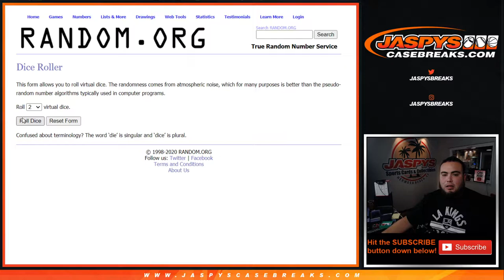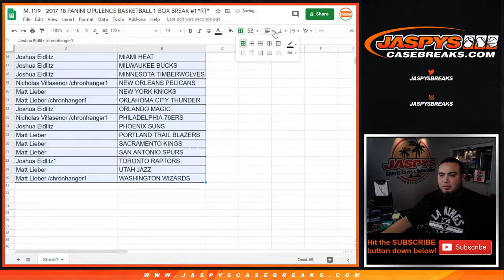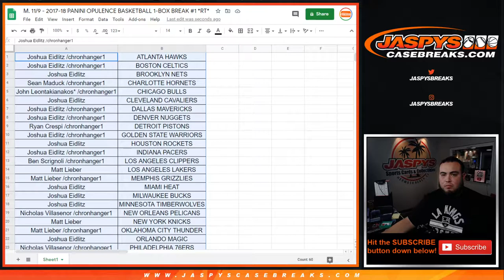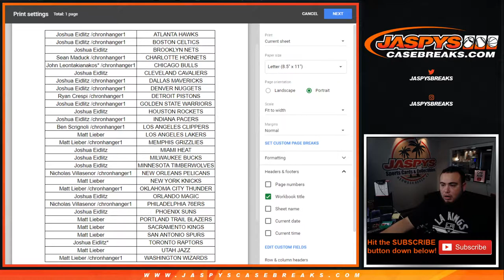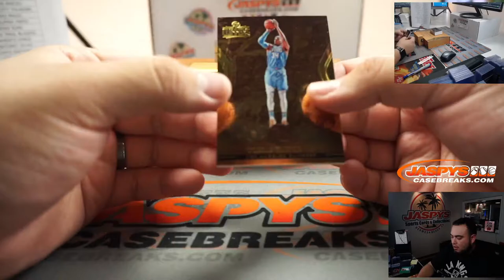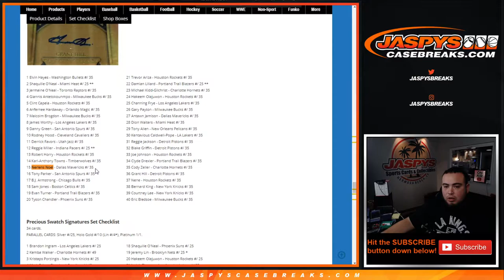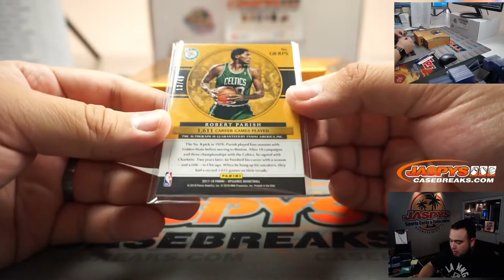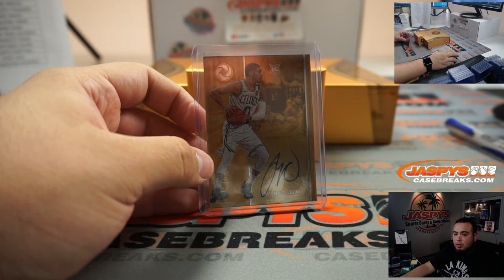M. 11/9 - 2017-18 PANINI OPULENCE BASKETBALL 1-BOX BREAK #1 *RT*